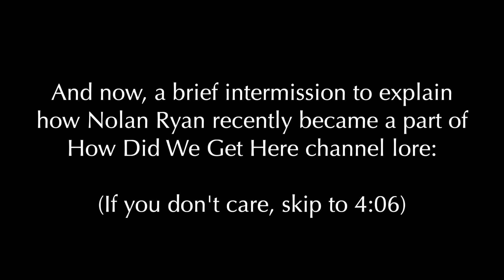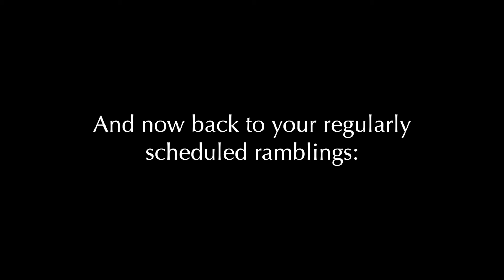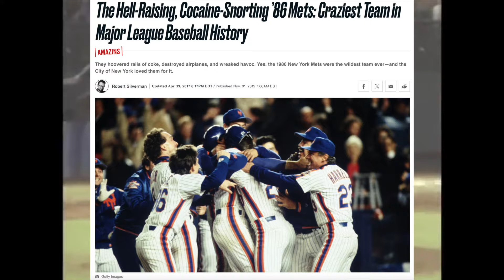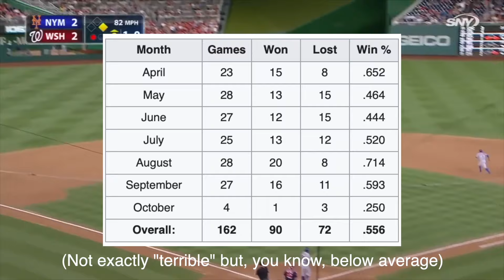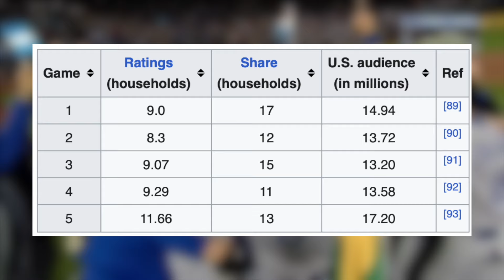The 2015 World Series Was a Hidden Gem of Entertainment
Cait Sith's Theme from Final Fantasy VII
Kichijōji 199X from Persona 5 Royal
Barret's Theme from Final Fantasy VII
Queen's Blood from Final Fantasy VII Rebirth
Athena Cykes - Courtroom Révolutionnaire 2016 from Phoenix Wright: Ace Attorney Spirit of Justice
The Gus Funk (Battle ver. 1) from Final Fantasy VII Rebirth
Battle! - Cynthia from Pokemon Black and White
Fight On! from Final Fantasy VII
Battle on the Big Bridge from Final Fantasy VII Rebirth
Keves Colony (Day) from Xenoblade Chronicles 3
Period from Persona 4